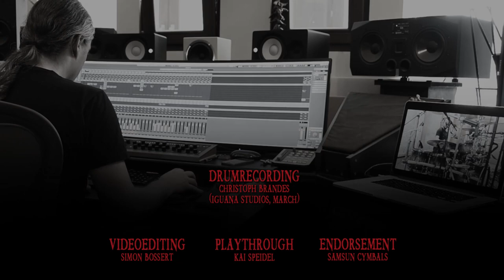Black Metal Drum Cam Featuring Kai Speidel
Black Metal Drum Cam Featuring Kai Speidel Drummer for Vredehammer & Totengeflüster.

Endorsed by Samsuncymbals

All the Music and Content in this video Belong to the owners and this video is only used for promotional needs [Not Monetized].